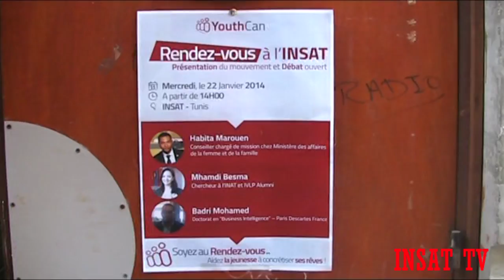Meeting Youth Can: intervention Mahamed Badri: les plans d'actions de YouthCan.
Dans le cadre de la médiatisation du mouvement Youth Can en Tunisie, ses buts et sa méthodologie d'action, les étudiants de l'INSAT, avaient un rendez vous avec trois représentants de ce mouvements mercredi 22 janvier 2014 à l'un des amphis de l'institut. Cette vidéo reporte l'intervention de Mr. Mohamed Badri qui a présenté les plans d'actions de YouthCan..